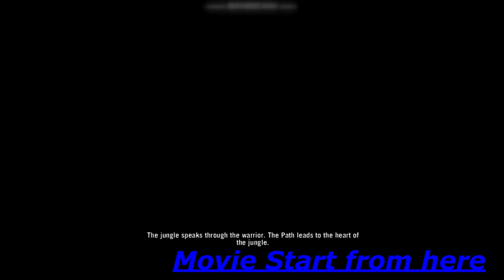Brand New game play of adventure(Part-2) | adventures game play for PC(Part-2)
Do you want next part please comment

Comment which "game" game play you want
PC or Android